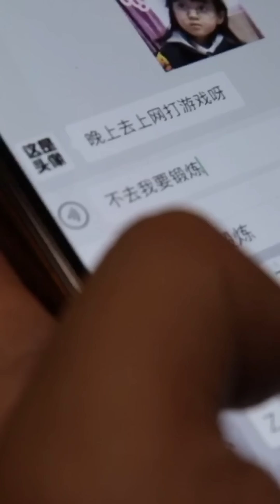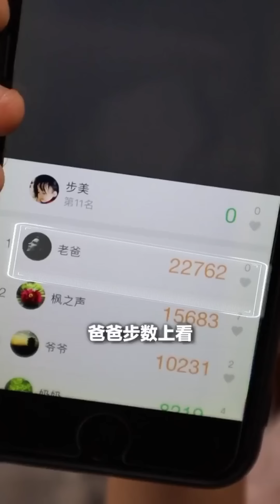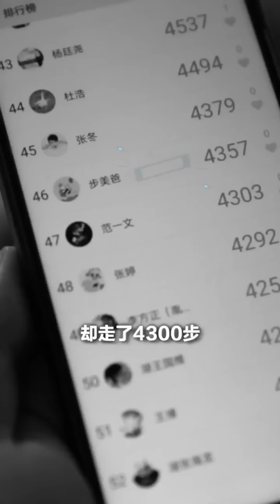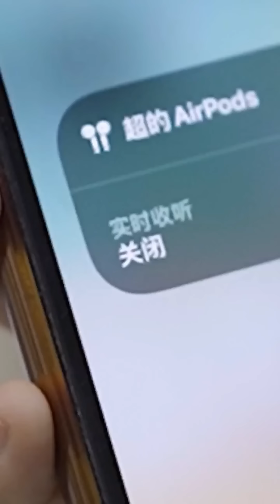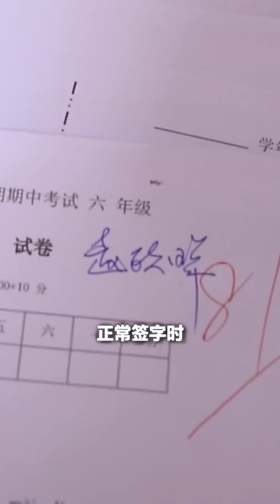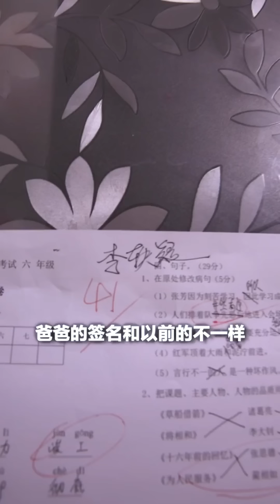【小心！有点不对劲】屋子里突然传出小孩的哭声，这是怎么回事【名侦探步美】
请放心，本视频是我们精心制作的原创短剧，没有任何不良行为。 哈喽，YouTube 观众，大家好...😘